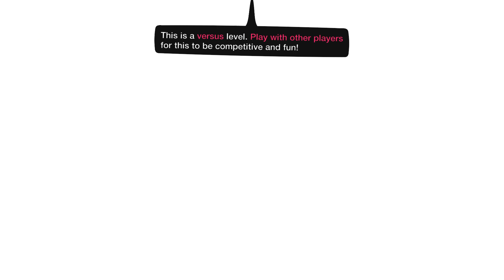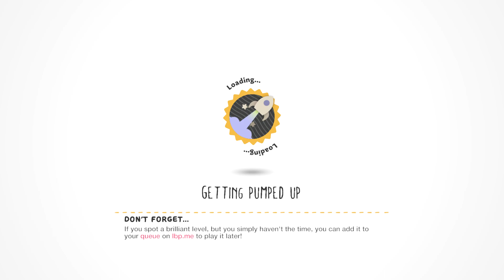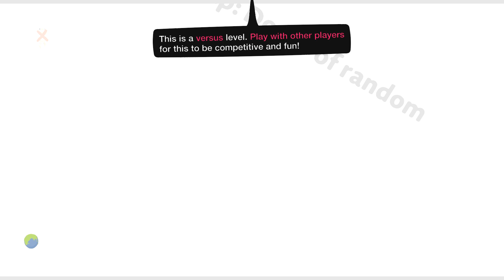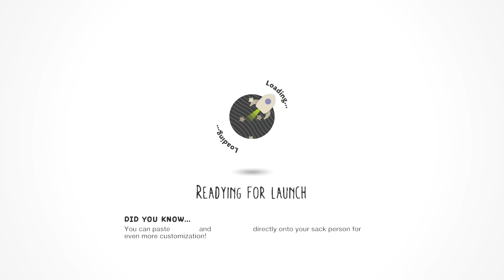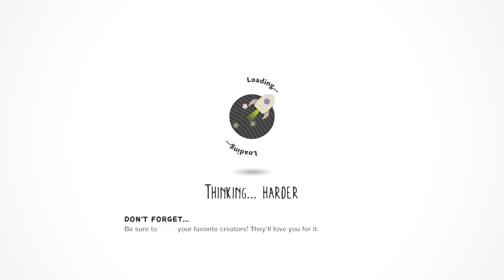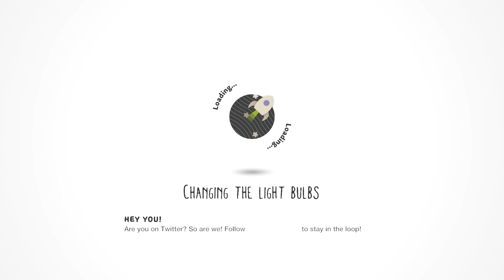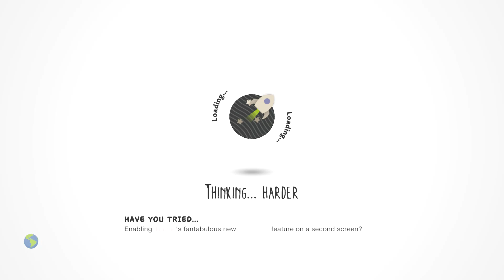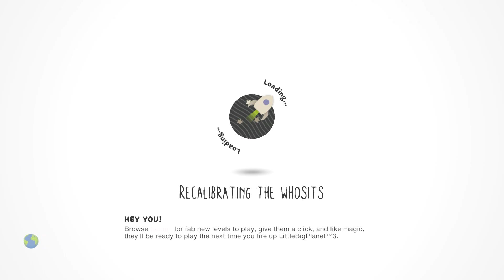LittleBIGPlanet 3 - Mr. Krabs Gets Hooked in the Nuts... Again. [SpongeBob Deathrun] - PS4